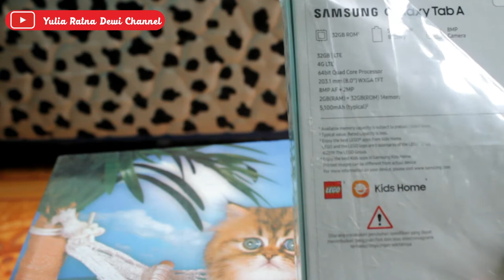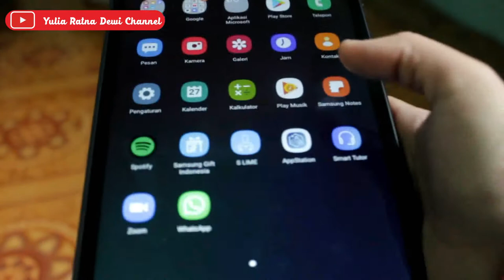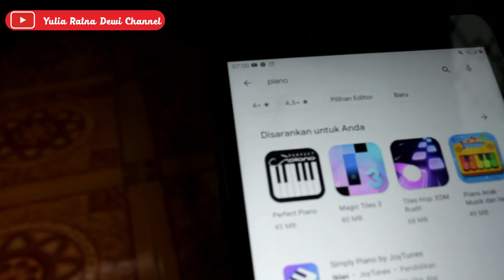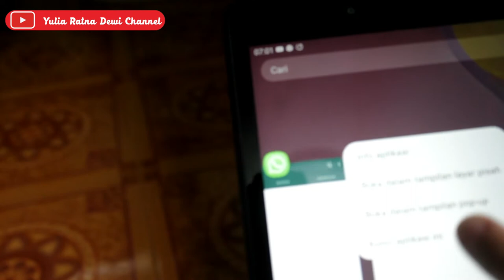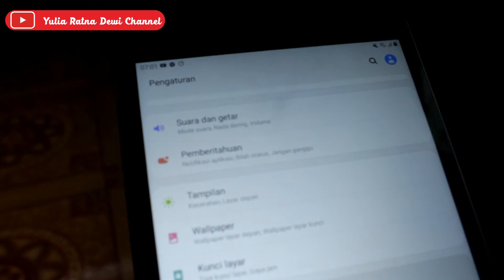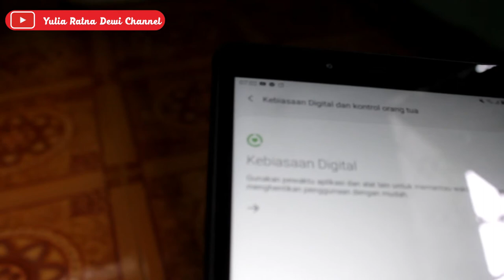review & unboxing tab yang cocok untuk sekolah harga aman || samsung tab A8 2019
Hallo teman subscriberku
Aku mau review samsung Tab A8 2019
Camera : canon XD 1100
Edit  : filmora9